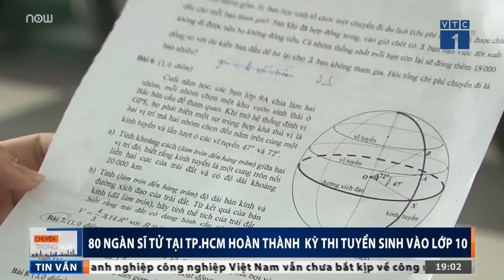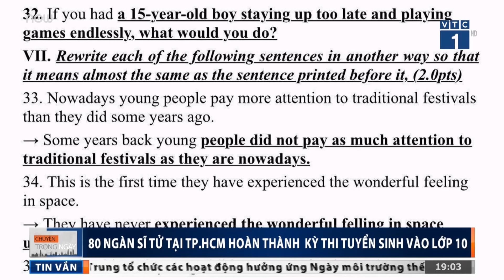Đề thi vào THPT ở TPHCM "dễ thở"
VTC1 | Đề thi vào lớp 10 THPT hệ không chuyên ở TPHCM theo nhiều học sinh đánh giá có phần dễ hơn so với Hà Nội.